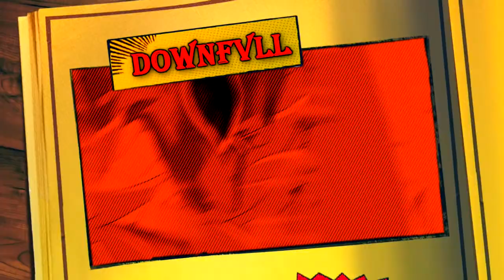DOWNFVLL WonderLand ft MedianSky H7vJiDnh0gk 1080p